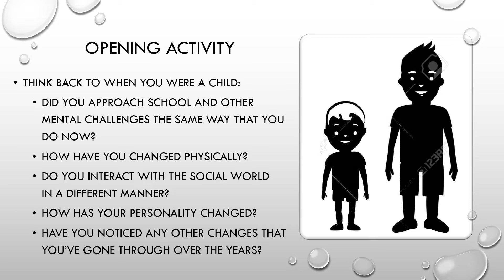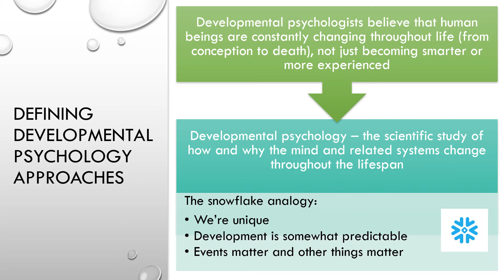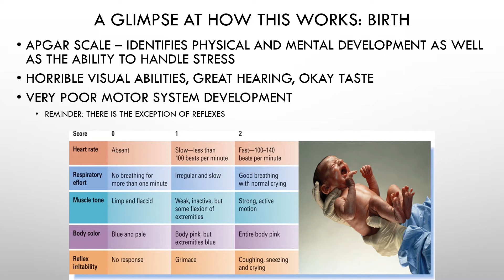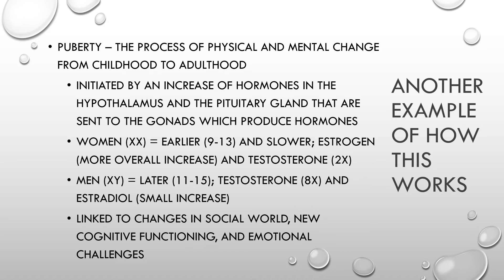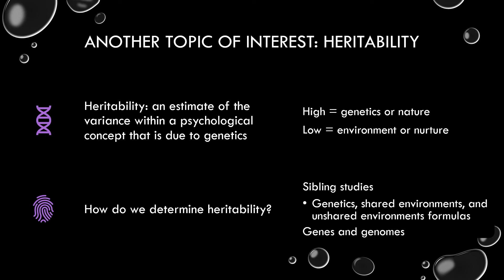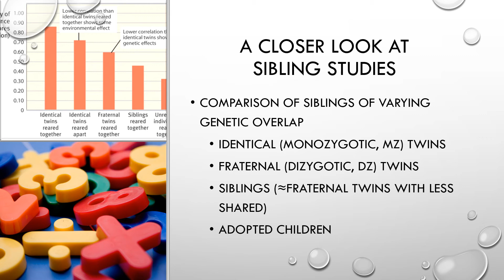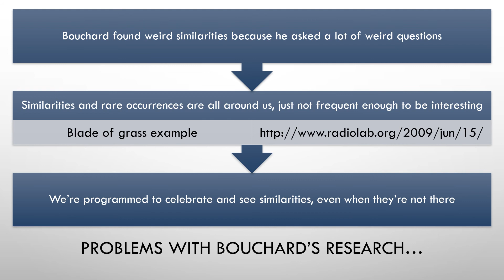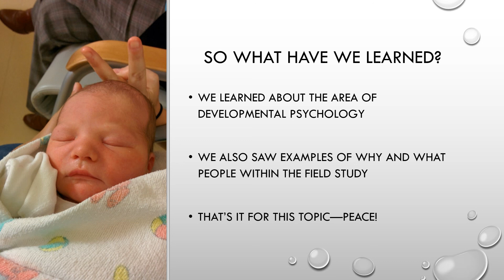Module 6 - Developmental Concepts Recording